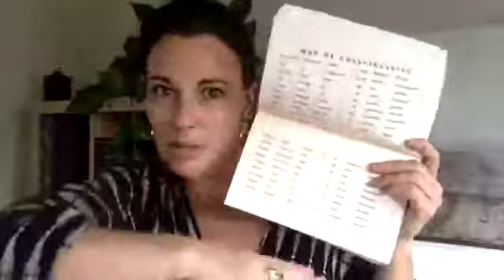RFF EP:47 | ARE YOUR THOUGHTS MAKING YOU SICK?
If you're someone that suffers from sickness, illness, disease or a general feeling of stress and being unwell, then consider that your thoughts and beliefs have a big part to play.

Tune in as I share a story of this weeks 1:1 coaching that provided profound healing.

Whether you watch the video or listen to the podcast, I hope you find it useful. Feel free to let us know if you did and of course, we'd love you to share it with those who you feel will benefit most.

Big Love and bethechange
Tanj